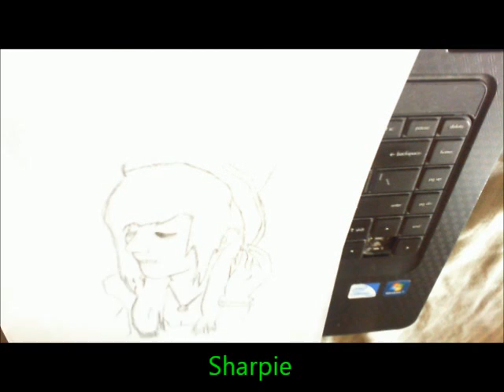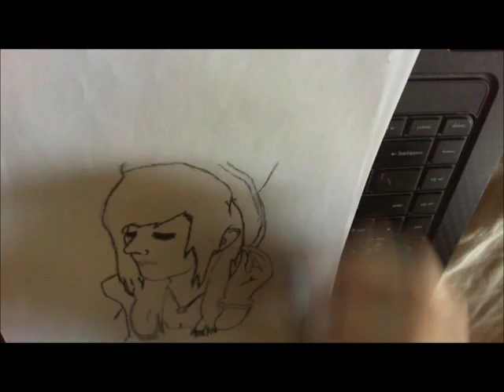My LedaMonsterBunny Speed Drawing.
My Leda Speed Drawing